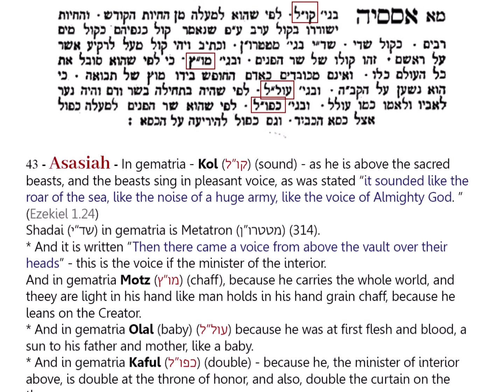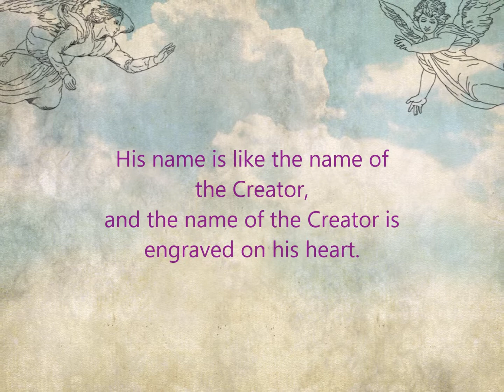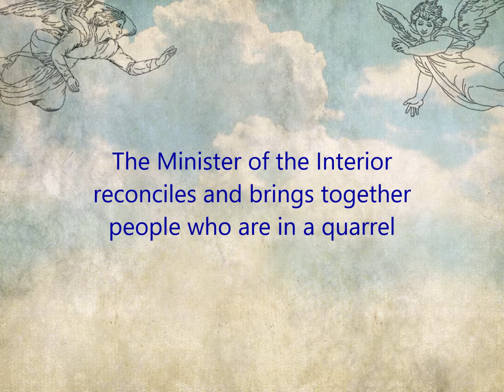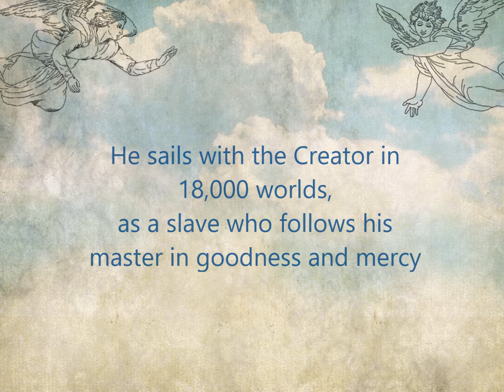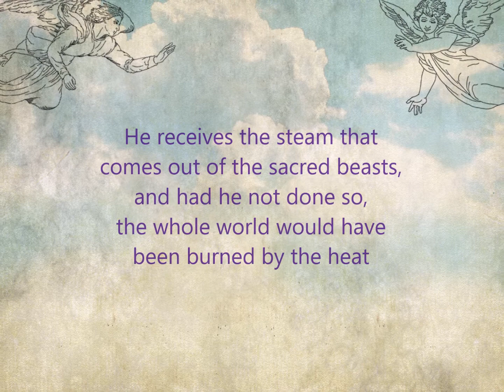Angels by the Kabbalah and their minister Metatron – Lesson #14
In This teaching, you will learn about some of the virtues and actions of Metatron, as described through the 76 names given to him in the Book of Desire.

I am happy to present a series of 14 teachings, open and available to all.
In these fascinating teachings, you will learn about the way Kabbalah relates to the subject of angels: who the angels are, what are their roles in the system of Creation, how angels operate, what they know, and what the Zohar, the Book of Secrets (Sefer Ha’Razin), and other Kabbalistic writings say about them.
You will learn about the Minister of Angels, Metatron, who he is, and how he was created. What are his virtues and roles, and how he attained his immense power.

*  If you liked the teachings, you are welcome to share.